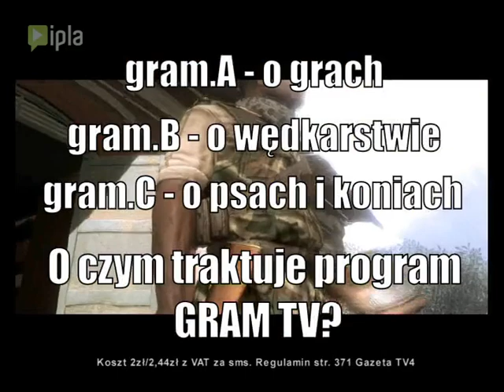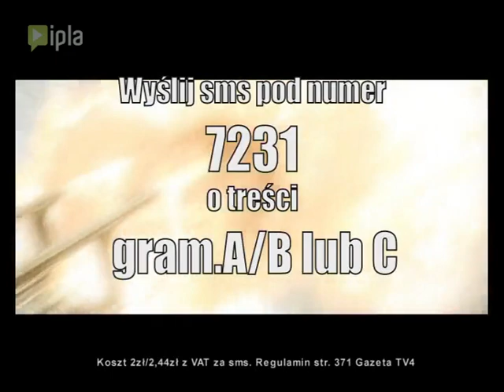Gram TV - Odcinek 100